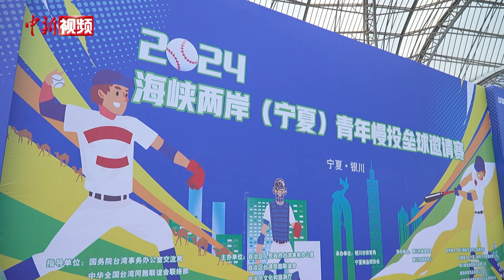【滔滔两岸潮】台青扎根大西北 推广棒球促两岸青年交流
不久前结束的2024海峡两岸（宁夏）青年慢投垒球邀请赛，让在宁台青林智薰感受到出乎意料的效果。8年前，初到宁夏的他不曾想到，位于大陆西北地区的宁夏，如今已举办了吸引海峡两岸300余名球员参赛的大型赛事。

林智薰原是一名台湾职业棒球运动员，退役后于2016年来到宁夏银川，从事健身行业。彼时，棒垒球对当地人而言完全是一项陌生的运动，林智薰发现其中蕴藏着机遇。2022年初，在朋友家人的支持下，他开始重拾“旧业”，在银川推广棒垒球运动。